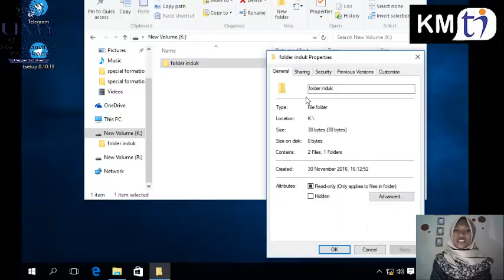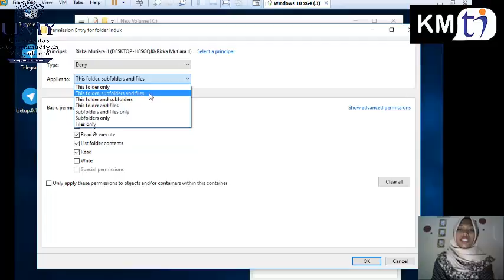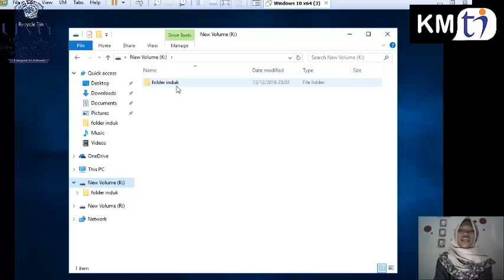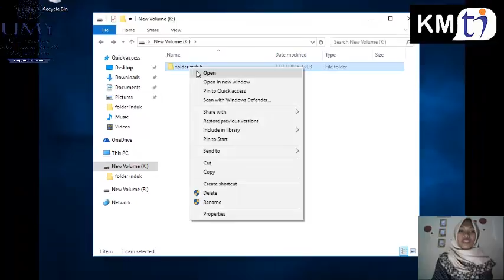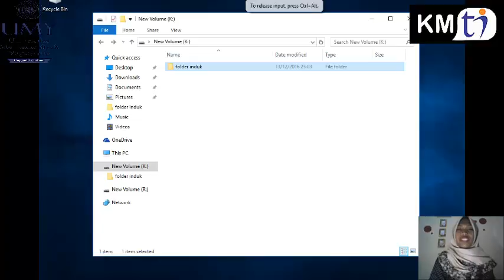TUTORIAL SPESIAL PERMESSIONS (Created By Rizka Mutiara)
SO-C_TUTORIAL SPESIAL PERMESSIONS_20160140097_RIZKA MUTIARA RAMDANI